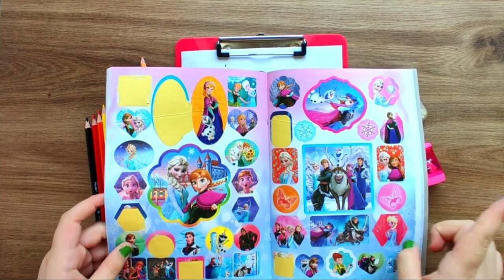Breathtaking Elsa Coloring: An Enchanting Experience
In this captivating video, indulge in the mesmerizing world of Elsa coloring. Discover the magic as intricate details come to life with every stroke of the brush. Immerse yourself in an enchanting experience that will transport you to a realm of pure imagination.

Join us as we bring you the most beautiful Elsa coloring designs, inspired by the beloved character from [mention the movie or franchise name]. From her flowing icy blue gown to her sparkling snowflake patterns, each page is a masterpiece waiting to be adorned with vibrant colors.

We provide a step-by-step tutorial to guide you through the coloring process, ensuring that both beginners and experienced artists can enjoy this delightful activity. Whether you prefer bold and striking shades or soft pastels, this enchanting Elsa coloring journey allows your creativity to shine.

By watching this video, you'll not only find inspiration but also gain valuable coloring techniques and tips. Explore various coloring mediums, such as colored pencils, markers, or watercolors, to achieve your desired results. Experiment, blend, and add your personal touch to create a truly breathtaking artwork.

Incorporating the therapeutic benefits of coloring, this video offers a calming escape from the daily hustle and bustle. Unwind, relax, and let your mind wander as you immerse yourself in the world of Elsa. Allow yourself to be carried away by the soothing music and the joy of filling each line with vibrant hues.

Experience the magic of Elsa coloring as you embark on a creative journey like no other. Share your completed works with friends and family or proudly display them on your wall—a testament to your artistic prowess. Let your imagination soar and be amazed at the astonishing beauty you can create.

So, grab your favorite coloring tools and get ready for an extraordinary adventure with Elsa. Join us as we unlock the world of imagination, colors, and everlasting enchantment.

Discover the joy of coloring and create your own breathtaking Elsa masterpieces today!